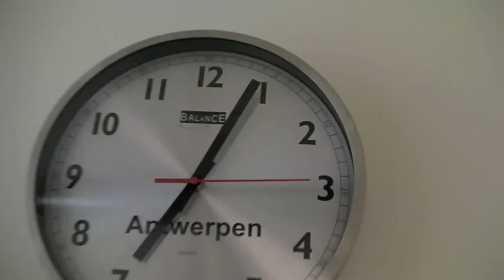Serge De Marre ontmoet Obama!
De president van Amerika gaf een speech in een universiteit in Washington. Serge probeert hem te ontmoeten al lijkt dat niet zo makkelijk..